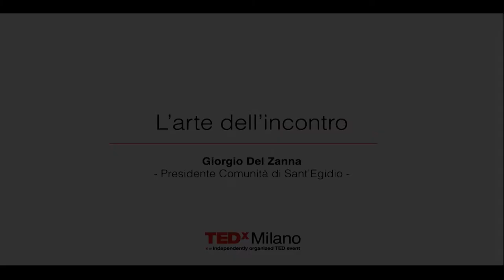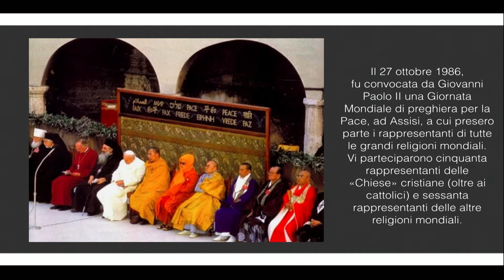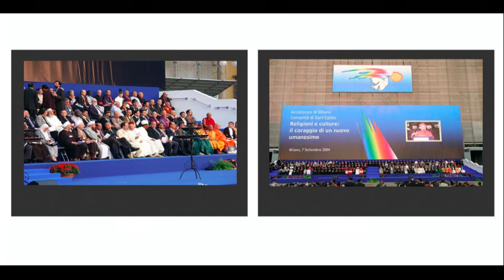The art of meeting | Roberto Zanna | TEDxMilano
President of Sant’Egidio, Milan office. After years of research, activities and living abroad (Paris, London and Istanbul to be mentioned), he settled down in Milan, teaching Contemporary History and Eastern Europe’s History at the Cattolica University and Modern and Contemporary History at the San Raffaele University. Moreover, he’s been professor at the ISPI(International Politics Institute), Politecnico and University of Milan.
Del Zanna is the President of Comunità Sant’Egidio since 2010.